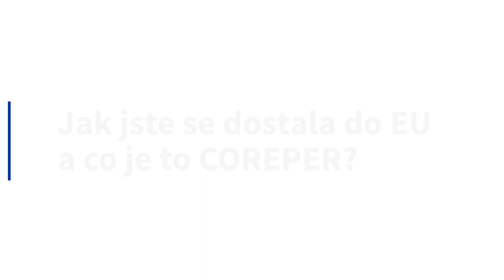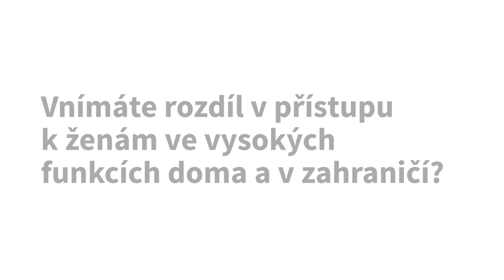Ženy v diplomacii - Lucie Šestáková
Dnešní díl ze série Ženy v diplomacii patří Lucii Šestákové, zástupkyni velvyslance COREPER I.

V novém videu se dozvíte, co ji přivedlo k práci v Bruselu, co je to COREPER nebo jak skloubila rodinný život s kariérou.